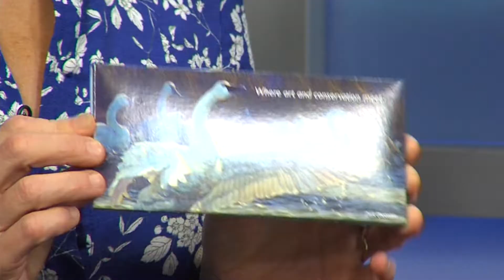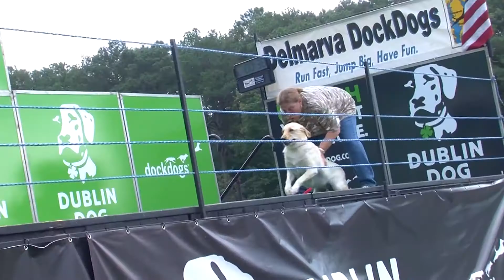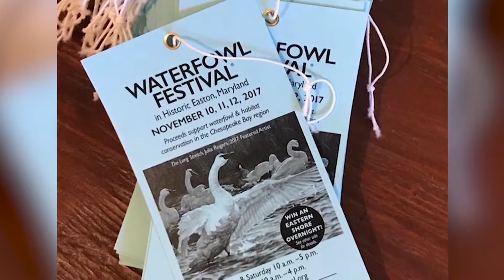Waterfowl Festival This Weekend in Easton, Nov. 10-12